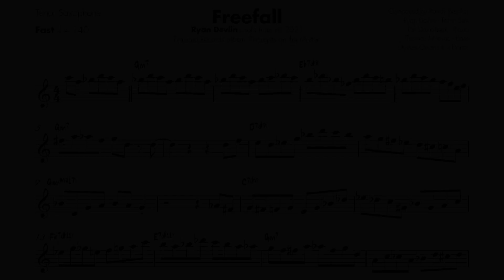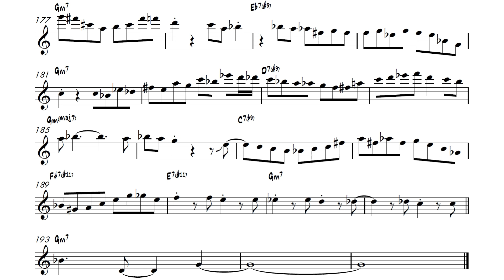Ryan Devlin on "Freefall" (Randy Brecker) - Solo Transcription for Tenor Saxophone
Ryan Devlin's solo on Randy Brecker's "Freefall," transcribed from his recently released debut album entitled "Thoughts on the Matter."

"Ryan Devlin is an ambitious young musician from Central Florida. A second-generation professional saxophonist, Devlin has won many awards and competitions."

"Freefall" - Composed by Randy Brecker
Ryan Devlin - Tenor Sax
Per Danielsson - Piano
Thomas Milovac - Bass
Ulysses Owens Jr. - Drums

Check out Ryan Devlin's newly released debut album "Thoughts on the Matter"

More of Ryan's social media -